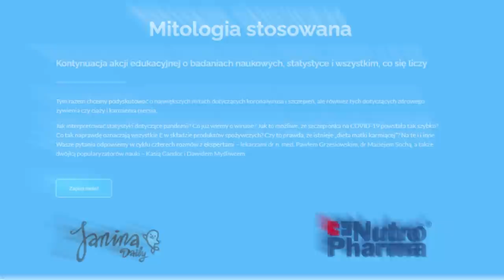Co oznaczają wszystkie "E" w żywności? | Rozmowa z Dawidem Myśliwcem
Podczas tej rozmowy z Dawidem Myśliwcem, doktorem chemii z kanału „Uwaga! Naukowy bełkot” rozwiewamy wątpliwości związane ze zdrową żywnością i żywieniem. Dowiemy się, czy wszystkie „E” w składzie żywności są szkodliwe, jak interpretować te oznaczenia, a także w jaki sposób grać w teleturniej „Jaki to konserwant?” z wszystkimi swoimi przyjaciółmi, których w sumie nie masz, no bo w wolnym czasie grasz w teleturniej „Jaki to konserwant?“. Ponieważ spotkanie okazało się być starciem dwóch ludzi-dygresji, to przy okazji poruszymy ważny temat leworęcznych rudych bassetów, a także roli mopsów w polityce zagranicznej Chin.

A jeśli czuły aksamit mojego głosu jest Ci niewystarczający, to do mojej DrużynaJanina​ możesz dołączyć również na innych platformach

I jak będzie trzeba, to śpiewający telegram też Ci wyślę, ale tylko taki na melodię „Rzeki marzeń”, bo toż to jest utwór-symbol muzycznego geniuszu, a poza tym to wyciągnij dłonie i chwyć marzeeeeenie, la la la, wiadomo.